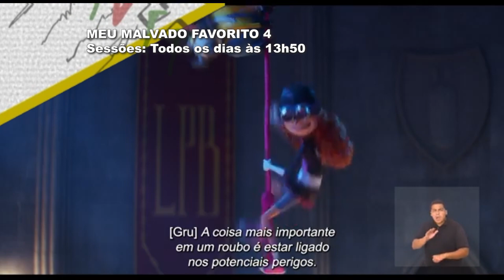Agenda cultural: confira opções de lazer para o fim de semana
Hoje também é dia de trazer a programação completa do Cine 14 Bis em nossa Agenda Cultural, confira!